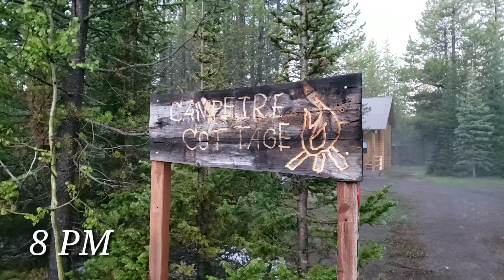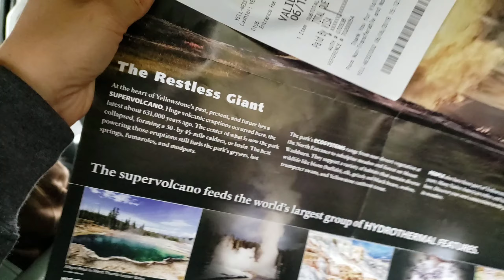Roadtrip 2019# Day 1 Yellowstone NP